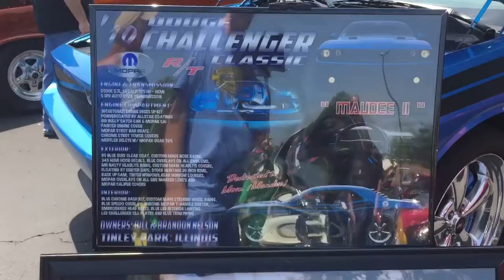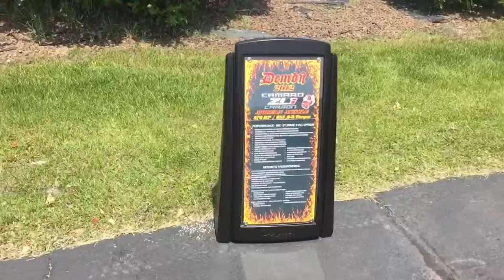Bettenhausen/Fiat Car Show